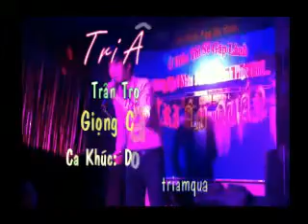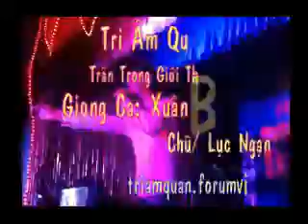Xuan Bac:Dong le tien dua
Tri Am Quan